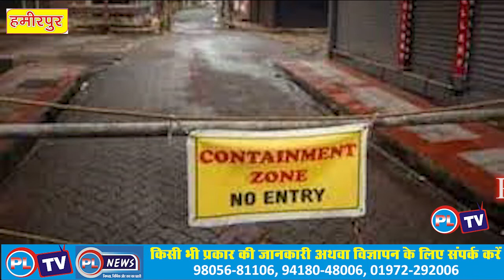6 मकान बनाए मिनी कंटेनमेंट जोन